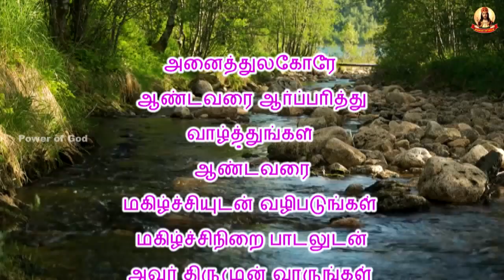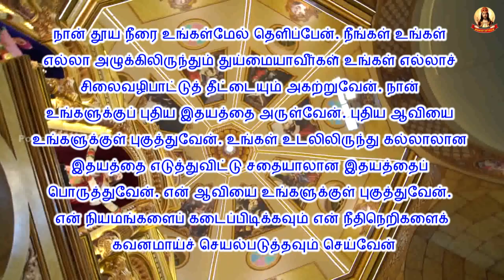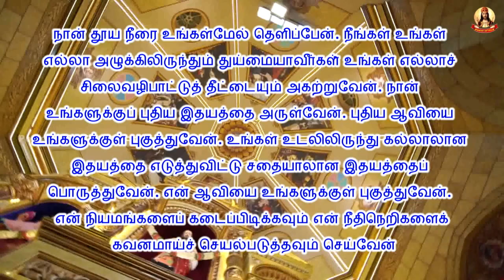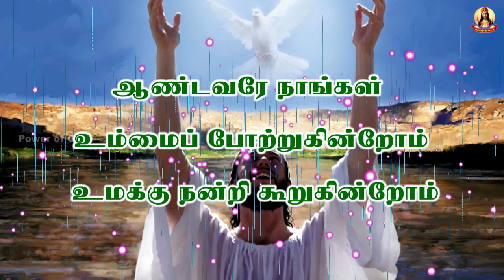✠ காலை மன்றாட்டு ✠ பொதுக்காலம் 26ஆம் வாரம் ஞாயிறு ✠ Rev. Dr. Michael Raj